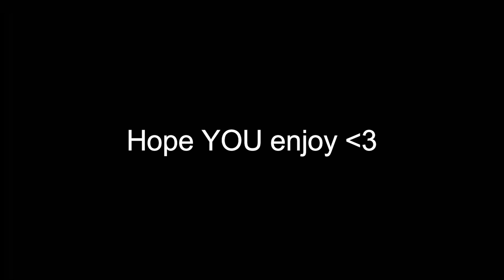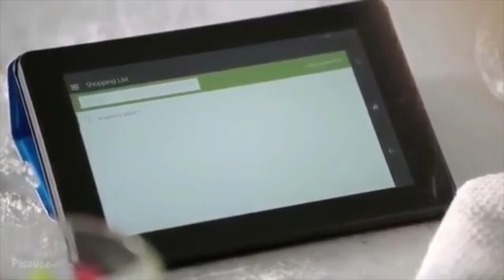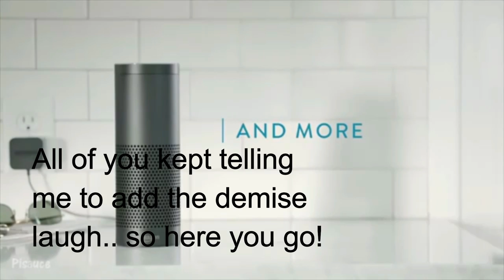Introducing Amazon Grumbo [30k Special]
Introducing Amazon Grumbo [30k Special] Grian + Mumbo

⏰Upload Schedule:
➤➤Monday: Idk Minecraft Comedy or something
➤➤Wednesday: Idk Minecraft Comedy Probably
➤➤Friday: Idk Minecraft Comedy or something (and maybe Reddit/memes)